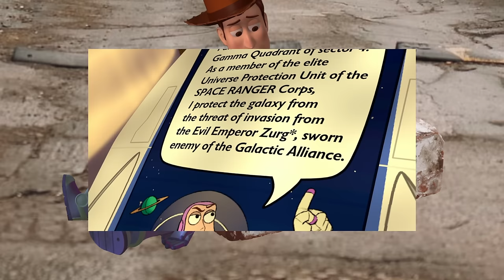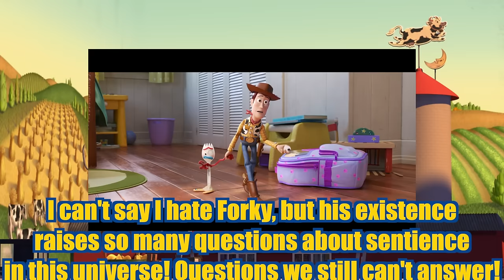What If Buzz Lightyear and Woody NEVER MADE IT HOME!? - A Toy Story Alternate Universe Theory!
Lightyear is officially out in theaters today! And being the lifelong Toy Story and Buzz Lightyear fan that I am, I wanted to make a video for the occasion. I thought about doing a review for the Buzz Lightyear of Star Command cartoon but that seemed like an obvious choice. X) So what'd I end up doing instead? Well, I thought I'd try my hand as an alternate universe theory where I determine what events would occur if something changed in a certain story! It started off simple; What if Buzz Lightyear and Woody never made it home to Andy in Toy Story 1? Seemed like an interesting idea. Little did I know that the results would actually be super dark and scary and full of tons of toy death. XD Like jeez, I didn't expect things to get this dark! But hey, maybe you guys'll appreciate a little dark stuff one in a while. God knows Pixar liked to get dark a lot. Need I mention the incinerator scene?! So prepare yourselves for our first trip into the Animation Multiverse! What kind of effects would Buzz and Woody's absence have on Toy story's biggest characters like Slinky, Ham, Rex, Mrs and Mr Potato Head, Jessie, Bullseye, Bo Peep, Andy, Bonnie and even the series villains? Well strap yourselves in for a marathon of theories, analysis, comedy and a recap song with a really bad Randy Newman impression!

0:00 Introduction
1:13 Quick Toy Story 1 summary (with awful singing)
2:17 How would Buzz and Woody Get Lost?
4:17 Would Buzz and Woody Still Be Friends?
8:56 What would happen to Andy?
10:37 What would happen to Bo Peep?
11:58 What would happen to Andy's other toys?
16:32 What would happen to Jessie, Bullseye and Stinky Pete?
18:10 What would happen to everyone else?